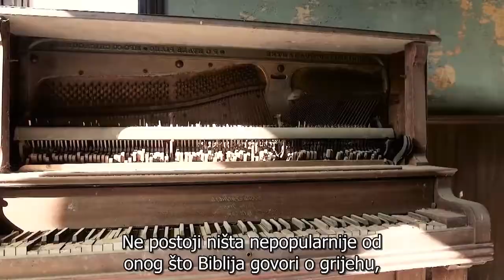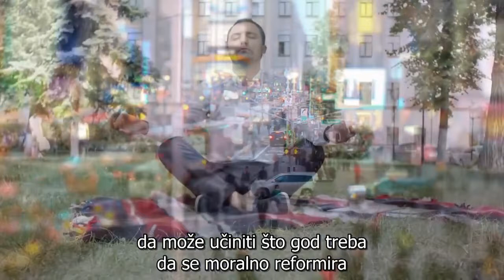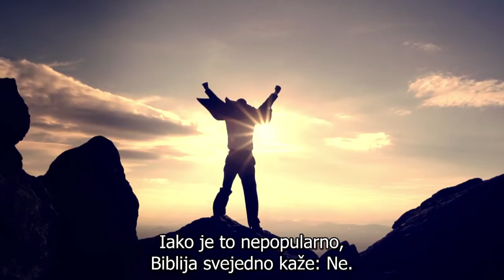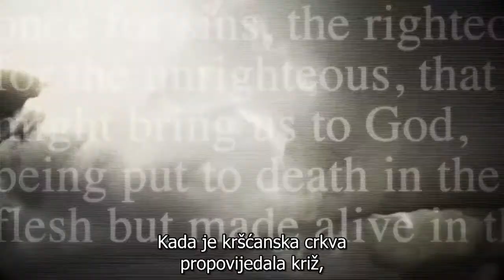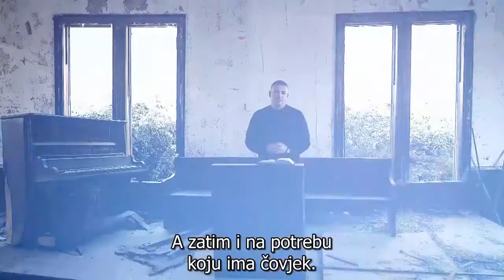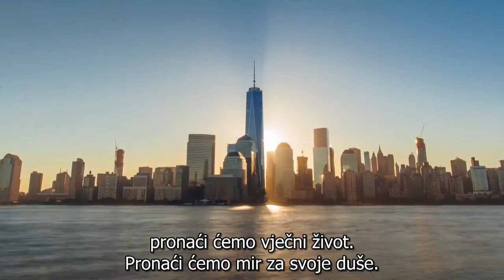NEPOPULARNO HRIŠĆANSTVO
Ako pogledamo što Biblija kaže o grijehu, spasenju, raju i paklu, vidjet ćemo da je poruka kršćanstva kontroverzna. Ide protiv svega što nam je prirodno. Zbog toga će kršćanstvo uvijek biti nepopularno.